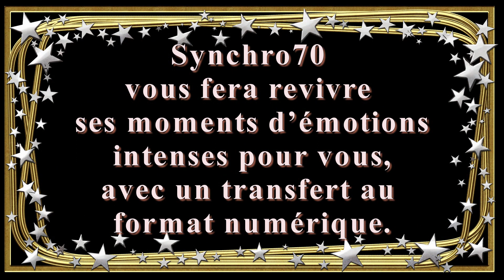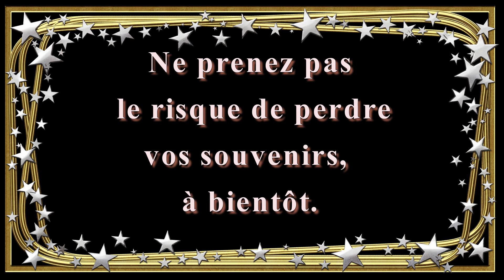Redécouvrir la plus belle journée de votre vie, en format numérique.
Vous avez des cassettes ou bobines de film de votre mariage, et vous n'avez plus rien pour les visionner.
Synchro70 vous fera revivre ses moments d’émotions intenses pour vous, avec un transfert au format numérique.
Vous pourrez partager le souvenir de votre mariage dans un moment de convivialité entouré de votre famille et de vos amis !
Ne prenez pas le risque de perdre vos souvenirs, à bientôt.